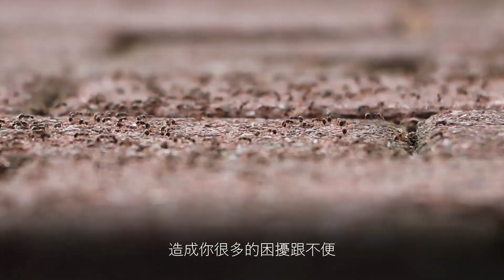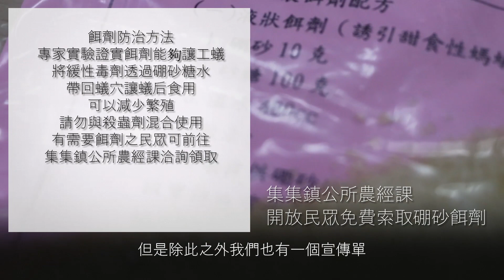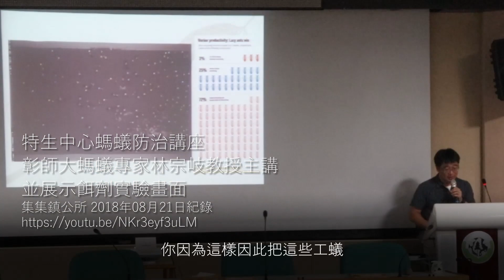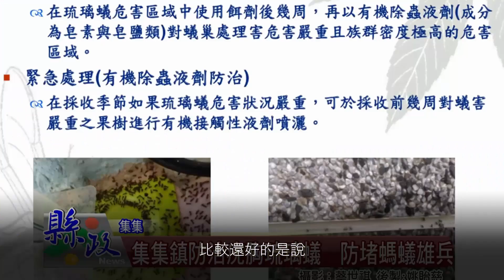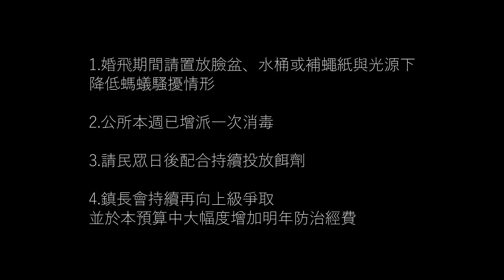鎮長特別緊急宣導琉璃蟻防治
🚨鎮長特別緊急宣導🚨
近期🐜琉璃蟻進入婚飛期階段
在非婚飛期間可使用☣硼砂餌劑誘殺
婚飛期間民眾可在光源下💡
擺放水盆或黏蠅紙來減緩災害
三年來鎮公所持續進行環境消毒
與餌劑開放民眾索取
更有相關📣防治宣導工作
未來會提高防治預算加強防治力道
也盡請民眾配合相關防護工作
更多詳情可上網查閱🔍
或洽詢集集鎮公所農經課